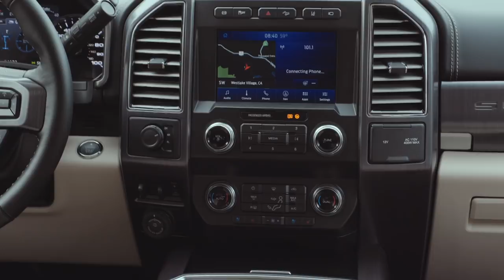2020 Ford Super Duty F-450 Limited footage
An all-new Ford-designed and Ford-built 7.3-liter V8 joins the standard 6.2-liter V8 in Super Duty’s gas engine stable. The Ford-designed and Ford-built third-generation 6.7-liter Power Stroke® diesel V8 is upgraded to deliver more power and torque. An all-new Ford-designed and Ford-built 10-speed heavy-duty TorqShift® automatic transmission is paired with the 7.3-liter V8 and third-generation 6.7-liter Power Stroke® diesel V8. Ford is the only manufacturer to design and build all of its heavy-duty engine and transmission combinations – ensuring the powertrain works seamlessly with all chassis components and vehicle calibrations.